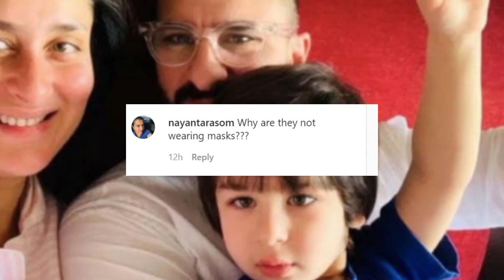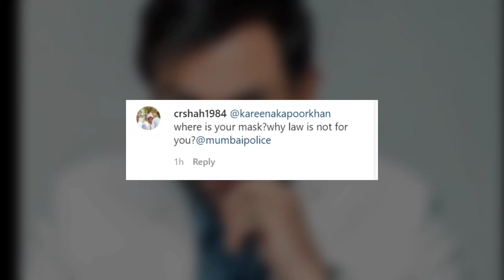क्या Saif और Kareena के लिए होंगे करोना के नियम अलग ? Naman Sharma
Stay Blessed